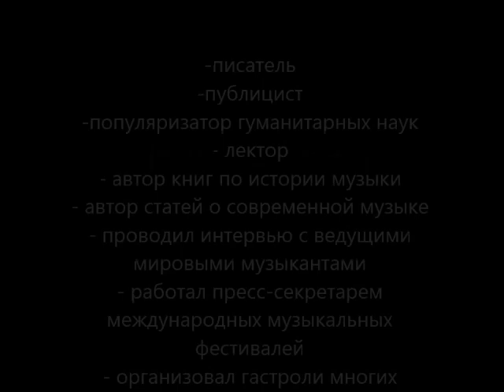Встреча в skype поклонников Фредди Меркьюри - 26.10.2019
Онлайн беседа с Павлом Сурковым, Яной Титовой, Ириной Ланской.
Говорим не только о рок-группе  "Queen", судьбе и творчестве Фредди, но и затрагиваем вопросы развития современного искусства, кино, литературы.
И многие другие важные темы.

Принимаю заявки на следующие он-лайн встречи и интервью.
С кем и о чем Вам было бы интересно поговорить?

Сотрудничаю с рядом печатных и электронных изданий об искусстве, балете, спорте. Имею аккредитацию на крупнейшие международные события.

Ближайшее событие в России, которое я освещаю - "Международный Культурный Форум", который пройдет с 13 по 16 ноября 2019 года в Санкт-Петербурге.

Пишу рецензии на спектакли и обзоры событий, спортивных соревнований. Сотрудничаю с турфирмами, ресторанами, выставочными компаниями, концертными и театральными агентствами.